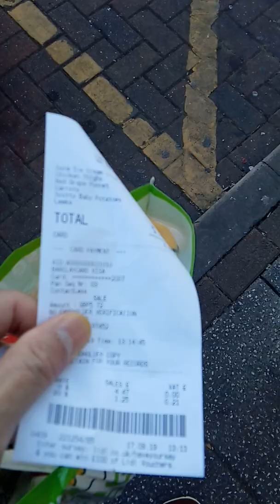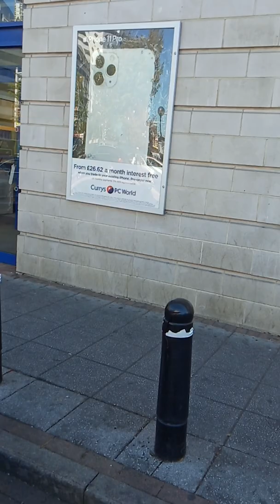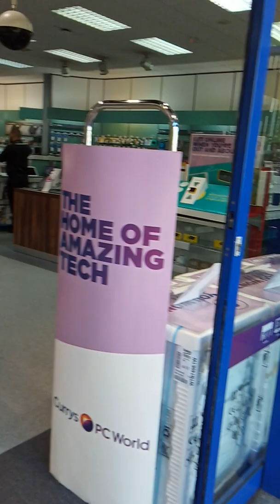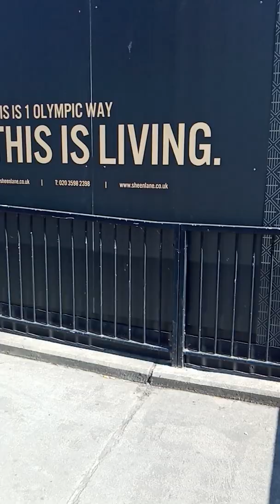London🏴󠁧󠁢󠁥󠁮󠁧󠁿:Finished Shopping,checking receips & surroundings.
Shopping for Food and other necessities.